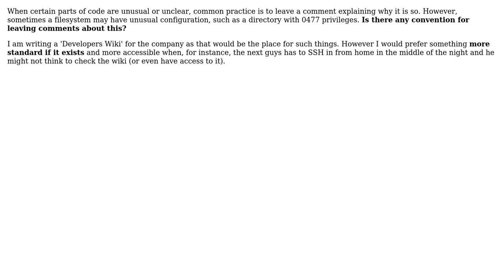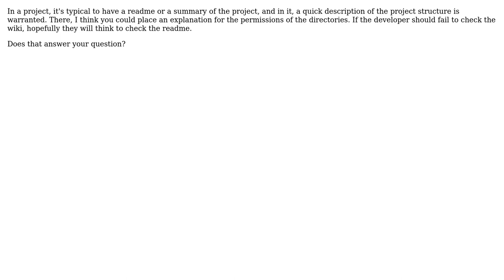Software Engineering: How to comment the file system? (3 Solutions!!)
Software Engineering: How to comment the file system?

With thanks & praise to God, and with thanks to the many people who have made this project possible! | Content (except music & images) licensed under CC BY-SA | Music | Images & others | With thanks to user Neil user dotancohen user Dan Pichelman user cdkMoose and the Stack Exchange Network Trademarks are property of their respective owners. You are responsible for your own actions.